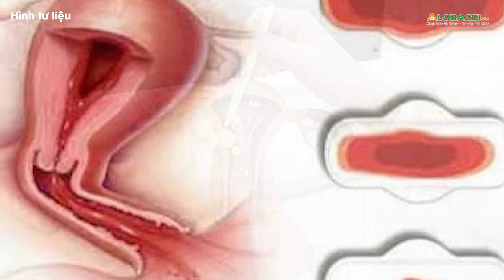22 tuổi chưa có kinh nguyệt, cô gái sốc khi biết mình thiếu tử cung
Ở tuổi 22, Hà chưa một lần có kinh nguyệt. Tìm tới bác sĩ để thăm khám, cô bất ngờ khi được thông báo cơ thể mình không có tử cung.

MỌI GÓP Ý XIN GỬI VỀ:
Hợp tác nội dung:  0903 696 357